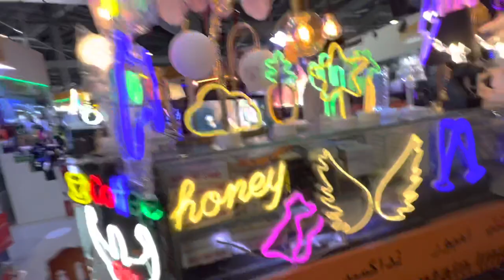Sami choisis sa chaise de bureau - VLOG ADEL SAMI